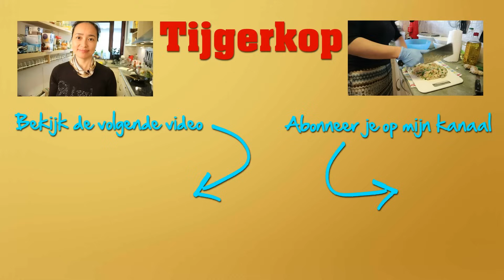Zelf Chinese loempia's maken. Speciale gast: Geert Kimpen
Bij het maken van de loempia's was de beroemde schrijver Geert Kimpen te gast. Hieronder de ingrediënten.

Ingrediënten
Water 800 milliliter
Vers:
Ei 3 stuks
Taugé 400 gram
Prei 1 stuk
Winterpeen 1 stuk
Kipfilet 100-130 gram
Uit de voorraadkast:
Bloem 400 gram
Zout Halve eetlepel
Peper
Rijstwijn
Kerriepoeder 1 theelepel
Suiker
Vetsin